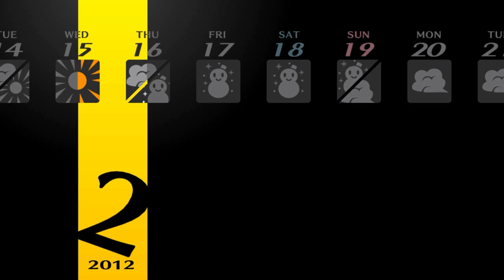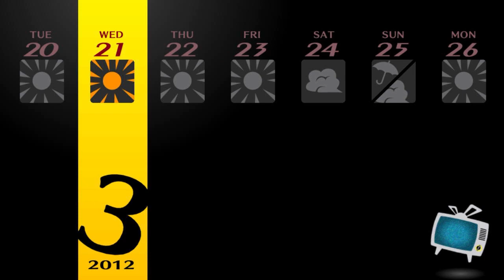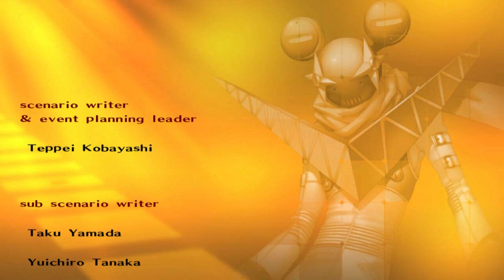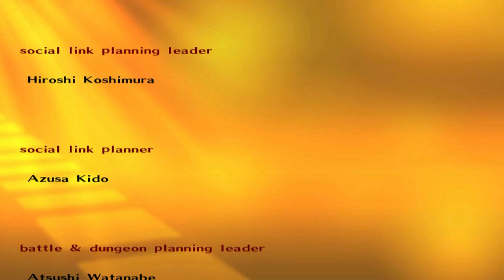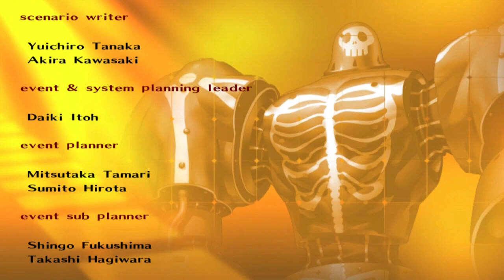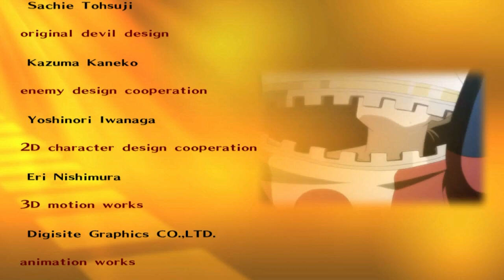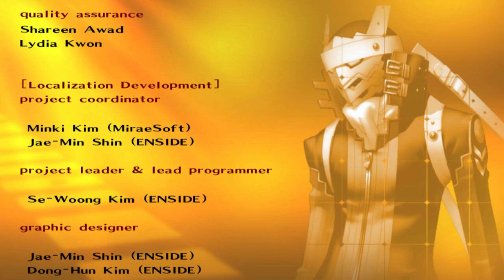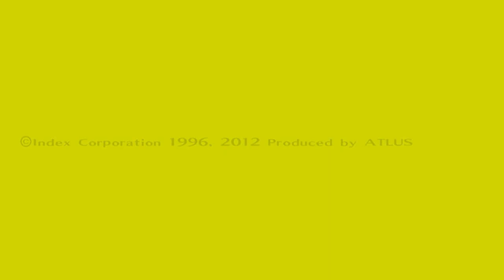Persona 4 Golden [Part 164: 02/15-03/21 Goodbyes/Normal Ending] (No Commentary)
This is a playthrough of Persona 4 Golden for the PS Vita.

You'll get the normal ending if you head home after saying goodbye to everyone, without going up the elevator in Junes first. This is the ending it prompts you to get, but I'll be showing off the extra True/Golden content tomorrow too.